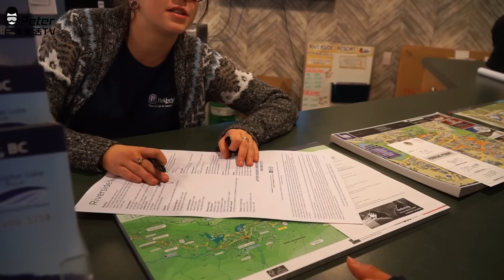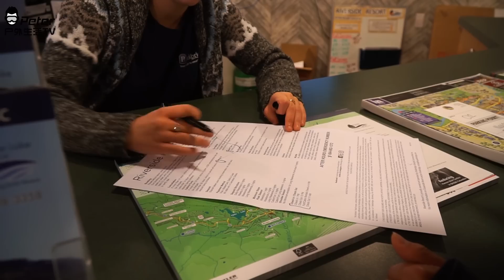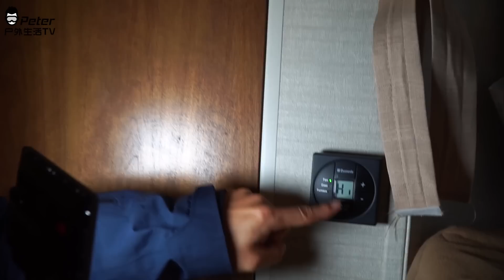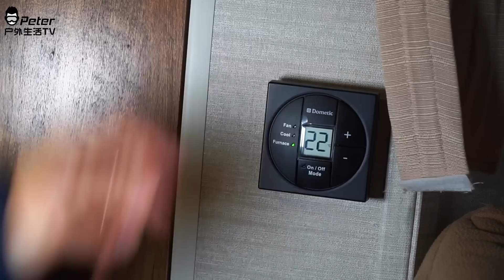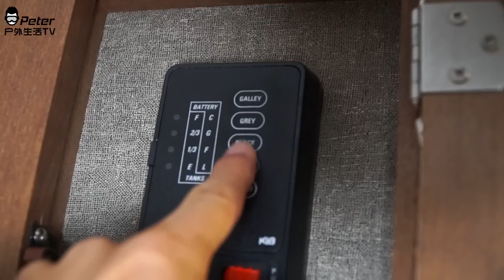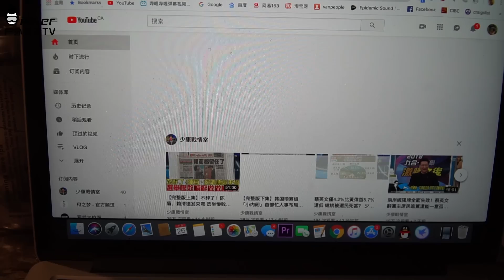冰天雪地住房车是怎样一种体验? RVStandby VLOG 286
微博：Peter户外生活
主相机：Canon G7X Mark ii & A6300 w/ 18-105 mm
运动相机：Gopro 7